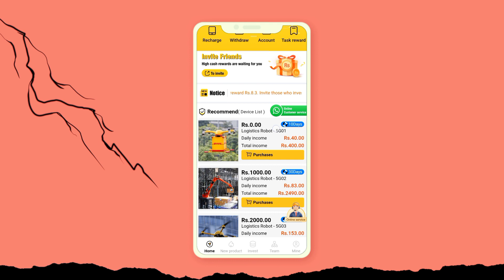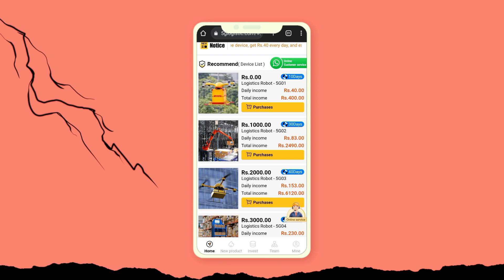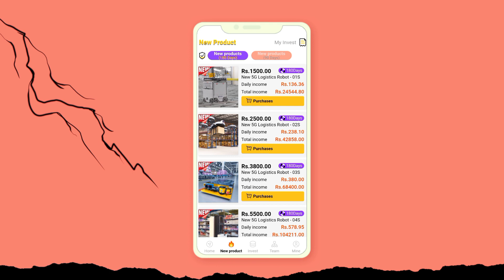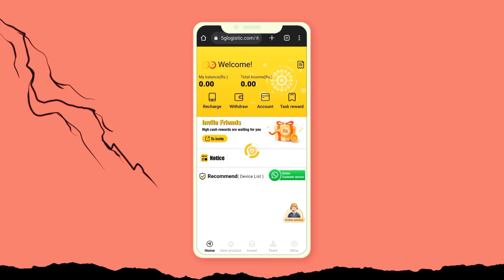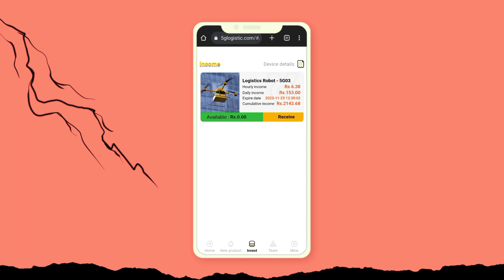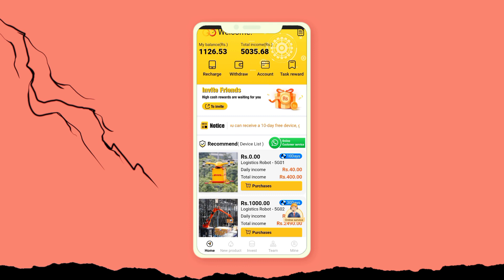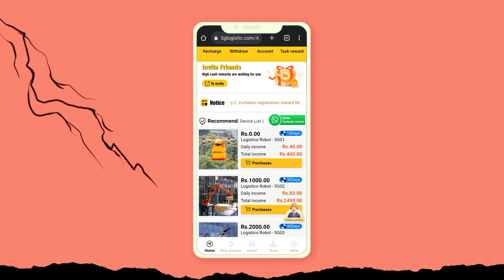5G Logistics Earning App Today New Updates | 5G Logistics Real Or Fake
NBA League
NBA League New Earning App
NBA League Earning App
NBA League Review
NBA League Real Or Fake
NBA League Withdraw Proof
NBA League Earning Website
NBA League Kia Hai
NBA League Se Paisy Kese Kmayen
NBA League New Earning Website
Super Factory
Super Factory Withdraw Proof
Super Factory Earning
Super Factory Review
Super Factory New Earning App
Super Factory Real Or Fake
Super Factory Earning App
Super Factory Earning Website
Super Factory New Earning Website
Trade X
Trade X Earning App
Trade X New Earning App Today
Trade X New Earning App
Trade X Earning Website
Trade X Real Or Fake
Trade X Review
Trade X Withdraw Proof
Trade X New Earning Website
MBG
MBG Withdraw Proof
MBG Earning
MBG Review
MBG New Earning App
MBG Real Or Fake
MBG Earning App
5g Logistics
5g Logistics New Earning App Today
5g Logistics Review
5g Logistics Real Or Fake
5g Logistics Withdraw Proof
5g Logistics New Earning Website
5g Logistics Earning Website
5g Logistics Earning App
5g Logistics Se Paisy Kese Kmayen
5g Logistics Kia Hai
Tron Hash
Tron Hash app
Tron Hash real or fake
Tron Hash scam
Tron Hash withdraw proof
Tron Hash earning
Tron Hash review
Tron Hash new earning app
Lam earning app
Lam
Lam withdraw proof
Lam app
Lam real or fake
lam withdraw issue
lam withdraw on 23 October
lam latest updates
Gtm
Gtm app
earning website
online earning
earn online
earning online app real or fak
earning website
new earning website today 2023 earn money online without investment
300 pkr signup bonus new online earning app withdraw jazzcash easypaisa